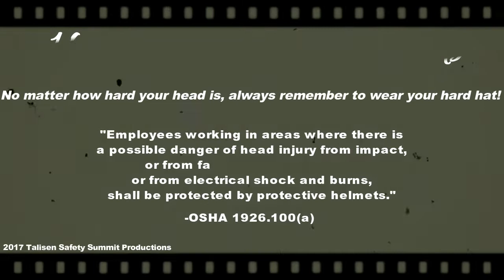Hard Hats vs. Hard Heads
Talisen Construction Safety Summit Presents: Hard Hats vs. Hard Heads.

Safety is the top priority for Talisen Construction. From the Scaffold Labor Law to Personal Protective Equipment (PPE) policies, we are focused on keeping our job site employees safe. Hard Hats are a vital component to protecting yourself on any project. They protect against falling debris, distributing weight away from your head. Should a fall occur, the hard hat fits snug to your head to reduce injury. Remember that you must wear all your PPE properly to gain the benefits, including a hard hat. Always keep the bill forwards and adjust the head harness to size for a snug fit. Remember to always wear yours whenever on a Talisen job site.